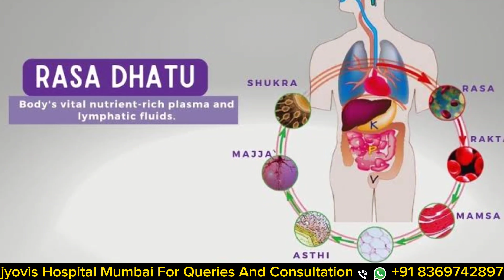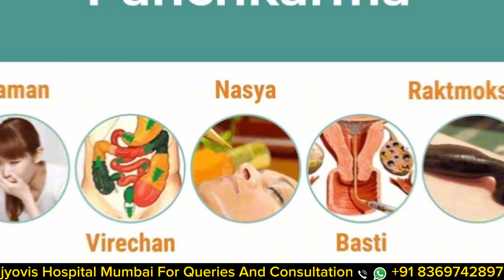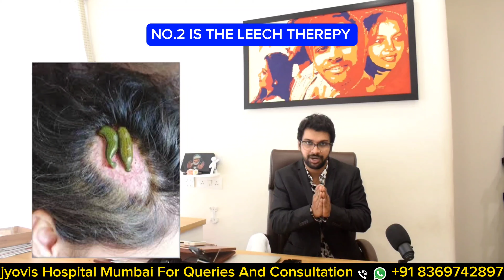पूरे बाल वापस आ जायेंगे | टॉप 3 Treatments फॉर हेयर रिग्रोथ | Hair Regrowth Ke 3 Best Upay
1) GFC (Growth Factor Concentrate) Treatment PRP (Platelet Rich Plasma)    Therapy
2) To clean the body from the inside
3) Raktmokshana Treatment

Jyovis since 2005 :
• Specialised in Chronic & Incurable Diseases
• Treatments in 50+ Countries
• Treating 25k+ Patients Per Year